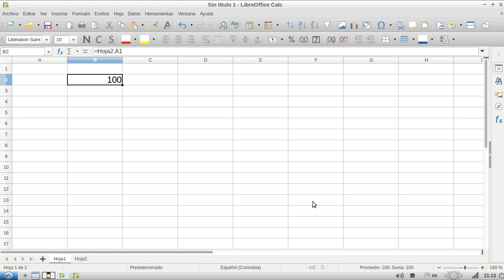LibreOffice Calc 6.3 - Referenciar el contenido de una celda en otra hoja